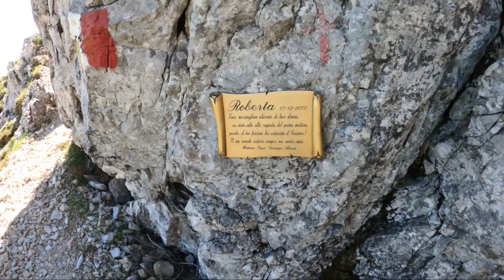Lungo le creste del Resegone